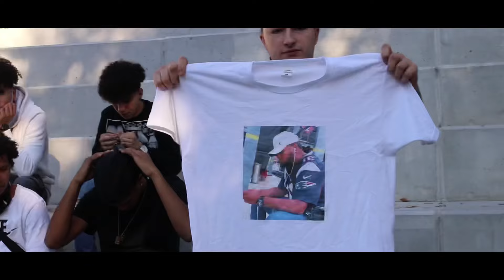Tabla De Juguete - Sersy23 x Jota (video Official)